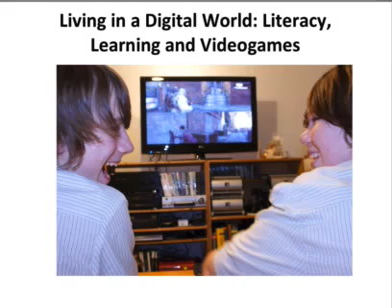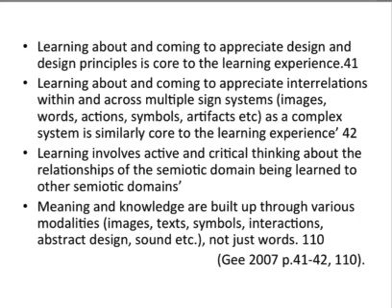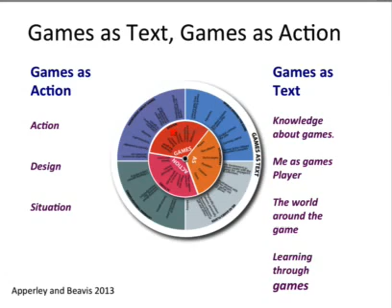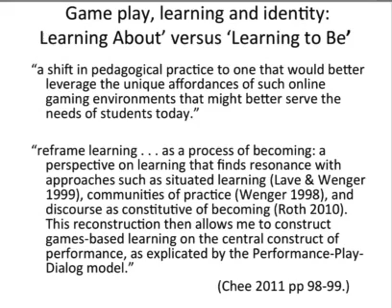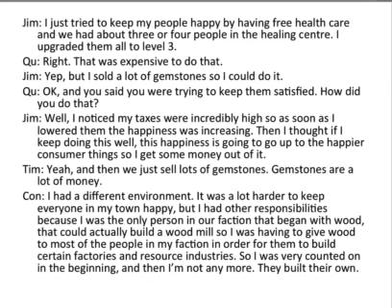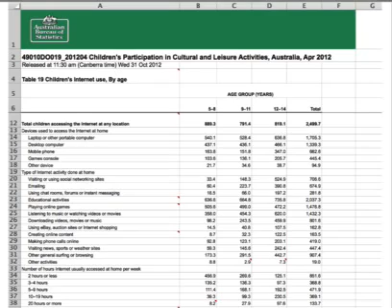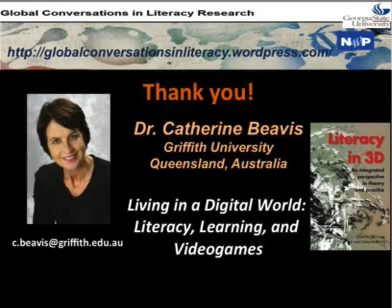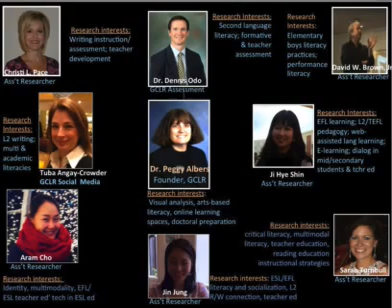CATHERINE BEAVIS Living in a Digital World: Literacy, Learning and Videogames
This webinar was presented live on  16, 2017 for Global Conversations in Literacy Research 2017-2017 Series () APA Citation: Beavis,.

Global Conversations in Literacy Research (GCLR) is a series of interactive open access web seminars that feature cutting-edge literacy research conducted by international literacy researchers..

Beavis and Oa discuss a model for understanding the use of video games in education, specifically in the context of literacy education.